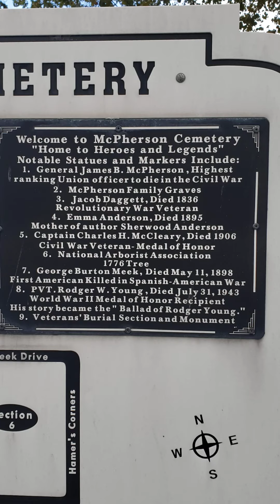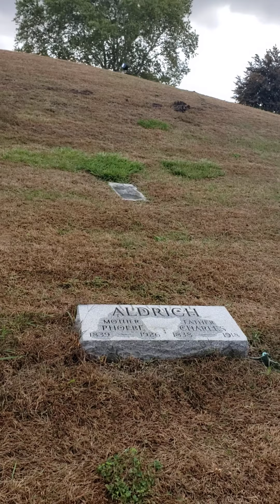Gen McPherson Clyde Oh 3 Oct